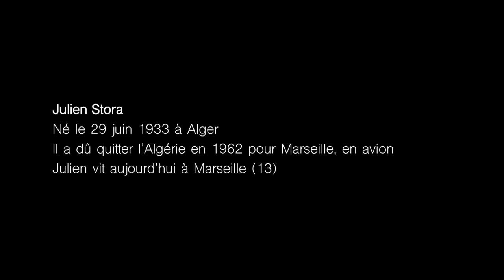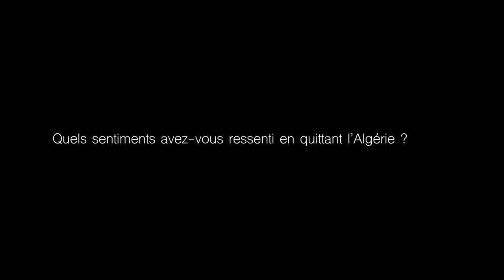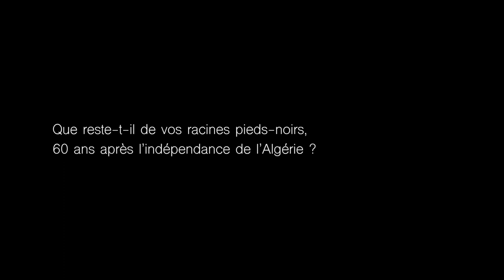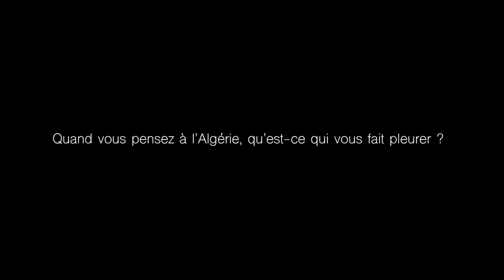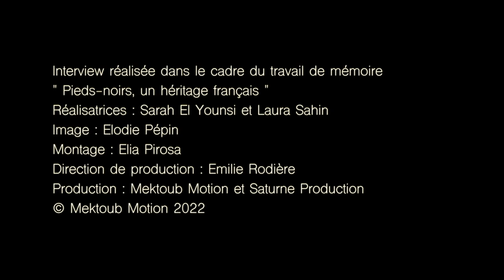Julien Stora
Né le 29 juin 1933 à Alger
Il a dû quitter l’Algérie en 1962 pour Marseille, en avion
Julien vit aujourd'hui à Marseille (13).

ⓒ Mektoub Motion